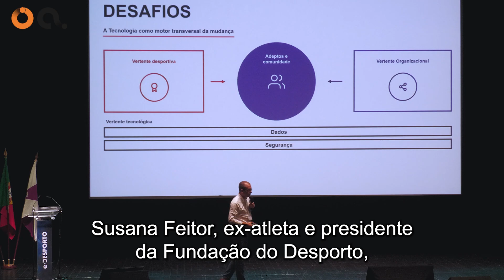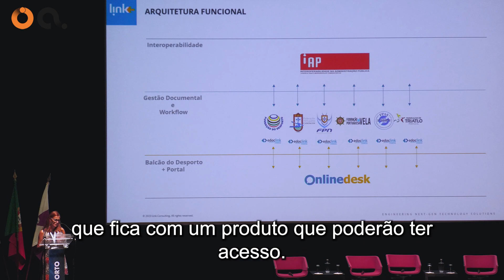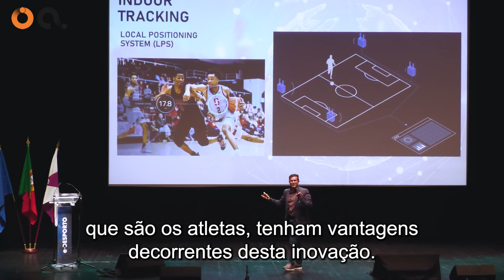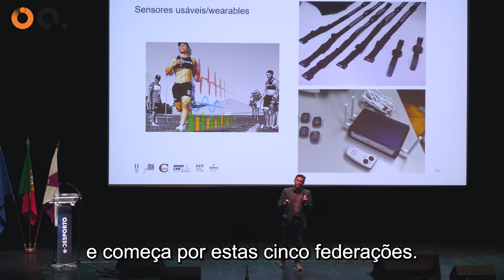Inovação e Tecnologia no Desporto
A Fundação do Desporto apresentou a plataforma e-desporto que permite a transição digital para as entidades desportivas. Num evento realizado em Setúbal, a primeira fase conta com a integração de cinco federações: A de Natação, a de Canoagem, a de Vela, a de Triatlo e ainda a de Atividades Subaquáticas. A melhoria na comunicação e nos processos são os focos principais deste projeto que permite, igualmente, a interação automática entre as federações envolvidas e as entidades governamentais.